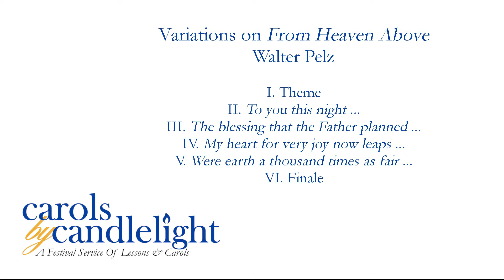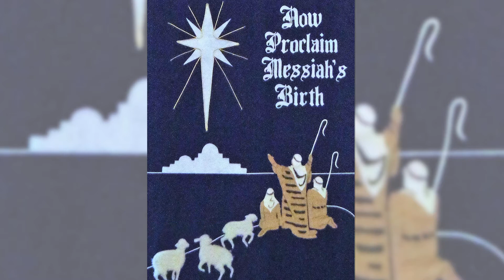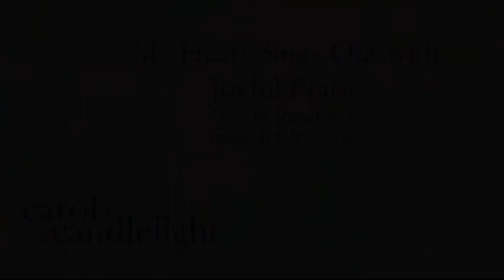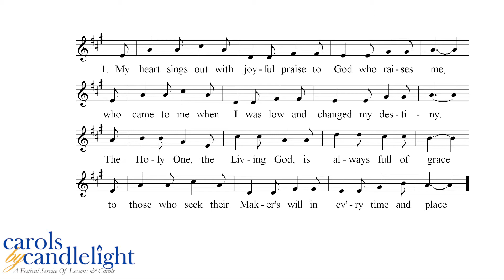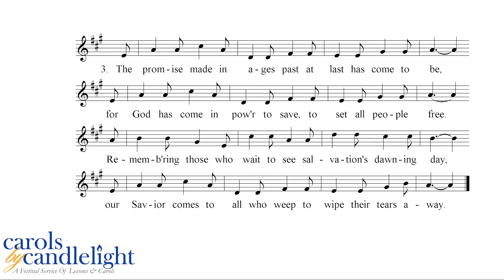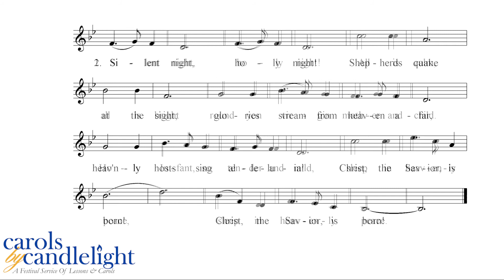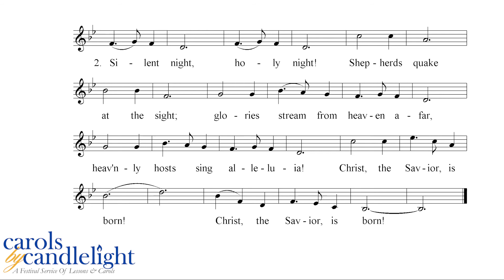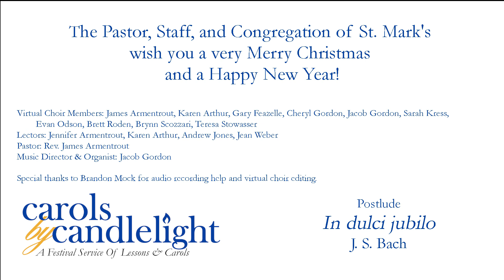Carols by Candlelight - December 20, 2020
St. Mark's Carols by Candlelight service (updated video).